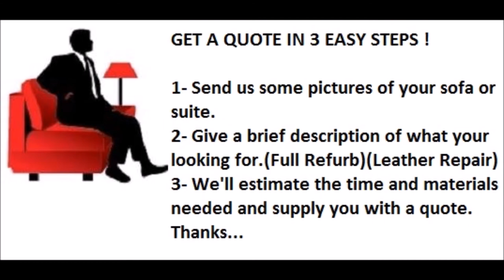Leather Sofa Restoration -The Sofa Man -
Leather Sofa Restoration By The Sofa Man
Don’t set your old leather sofa on fire with the nearest vanilla candle just yet!
It may be looking a bit sad, saggy and lamenting its sorry life in the corner of your living room, but what if it could be totally transformed to look totally amazing? We’re talking about a freaking awesome sofa refurb!